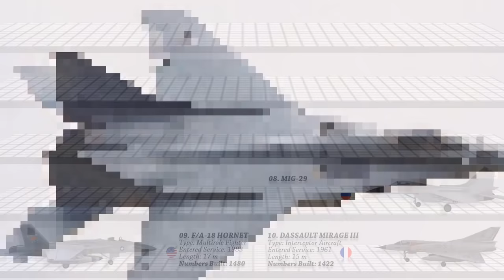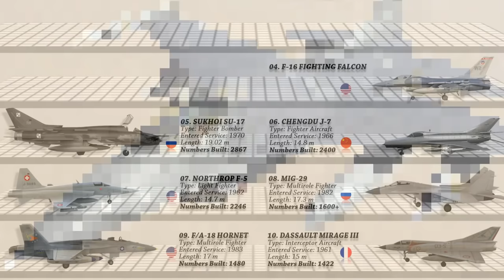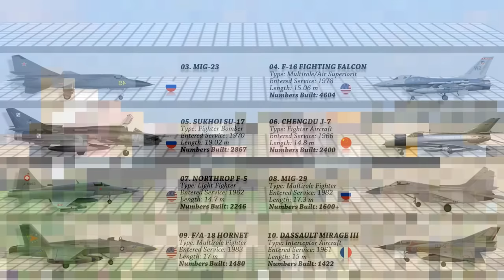Top 10 Most Produced Operational Combat Jets In The World (2022)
Video description: Thousands of Combat jets have been manufactured and delivered to customers all over the world since the last century. Nations generally prefer to deploy these fighters in greater numbers since the early days of aerial combat.  But which operational combat jets are the most widely produced? With our top-ten list, we look at the most Produced operational combats jets in the world. This video presents Top 10 Most Produced Operational Combats Jets In The World.
Check out other videos from our channel:
Credits: The Artist who drew the images are in the following websites.